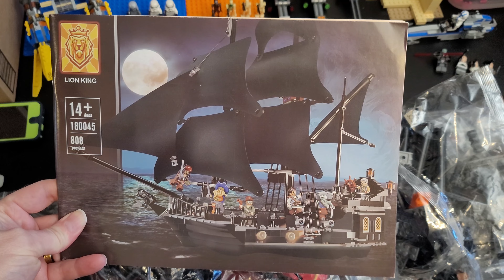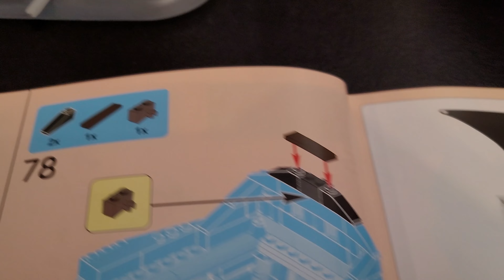Knock Off Lego Pirates of the Caribbean - The Black Pearl Review! - Lion King 180045 - 808 Pcs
Drink up, me hearties, yo ho! This is a build from one of my all time favorite movie series: The Pirates of the Caribbean! This is The Black Pearl!

Updated 2024 links:

Not the Lion King version (I can't find it anymore) but close - Save 10% with the code "sevenstabricks"

Consider becoming a member and supporting the channel for exclusive perks!